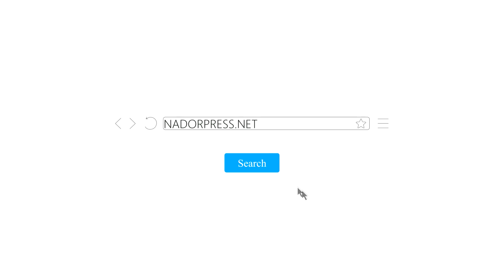آراء مواطنين بخصوص عملية مرحبا 2021.. مرحبا بجاليتنا الناظورية بالريف توحشناكم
ناظوربريس NADORPRESS
موقع إلكتروني إخباري يأتيكم بكل ماهو جديد على مدار الساعة
+لتواصل معنا عبر الواتس اب 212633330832
NADORPRESS
فيديوهات مغربية